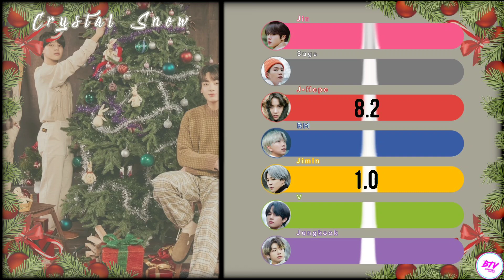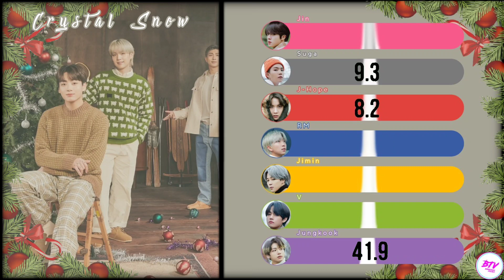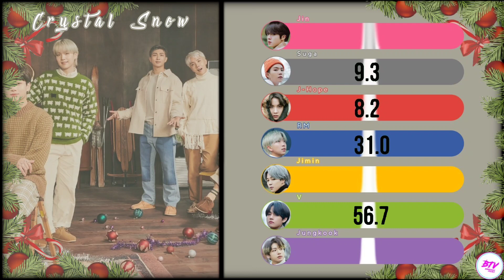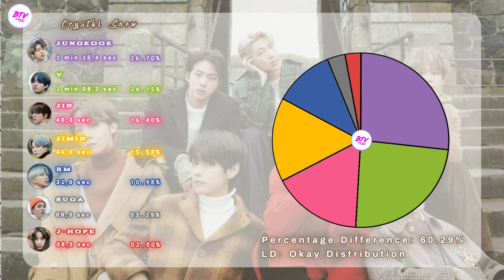BTS (防彈少年團) ~ Crystal Snow ~ Line Distribution » Christmas Week «